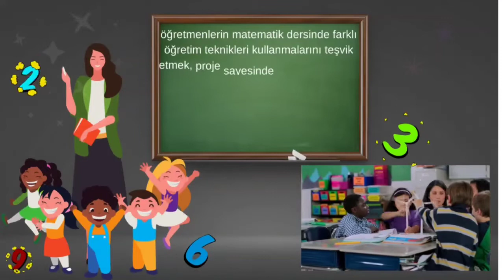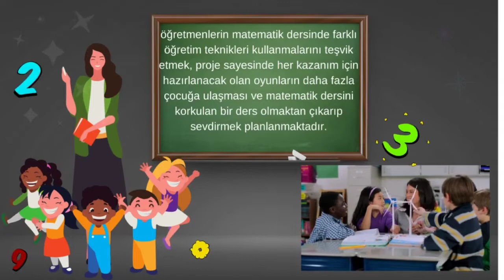E-Twinning AtıkMatik♻️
E-Twinning “AtıkMatik” Projemizin tanıtım videosu ( Atıklarımızı matematik oyuncağı yaparak değerlendiriyoruz) ♻️♻️♻️